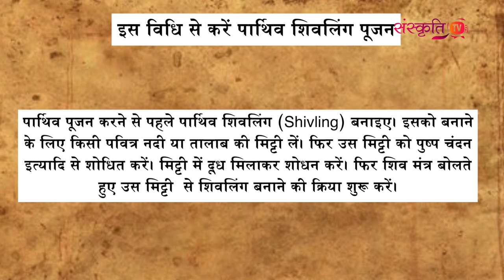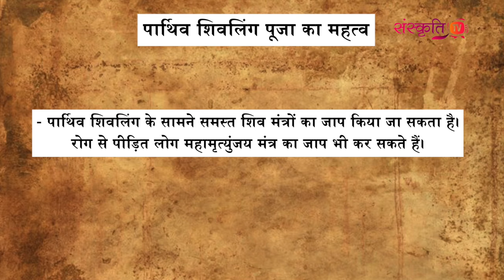मिट्टी के शिवलिंग बनाकर पूजा करने से क्या होता है ? || Sanskriti TV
अगर आप भी इस ज्ञान की गंगा में गोते लगाना चाहते हैं और इस आध्यात्मिक यात्रा का हिस्सा बनना चाहते हैं चाहे वह भजनों के माध्यम से हो, ज्योतिष, वास्तु के माध्यम से हो, कथाओं के माध्यम से हो या किसी अन्य माध्यम से ही क्यूं न हो आप हमसे संपर्क कर सकते हैं क्यूंकि आपका कर्तव्य ही धर्म है, प्रेम ही ईश्वर है, सेवा ही पूजा है, और सत्य ही भक्ति है।